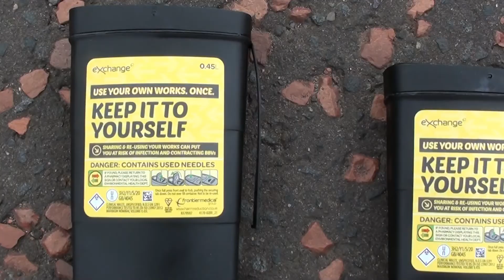SISCO 2021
Community clean up in Possilpark, Glasgow. August 7th,  2021